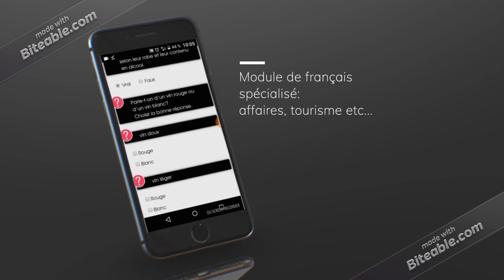Français en poche! Des dizaines de modules de formations gratuits en français avec TIIC Studios!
Français en poche! L'application pour apprendre le français partout avec TIIC Studios!

Partout et quand vous le souhaitez accéder depuis votre mobile ou votre tablette.
à des dizaines de modules de formation de français gratuits